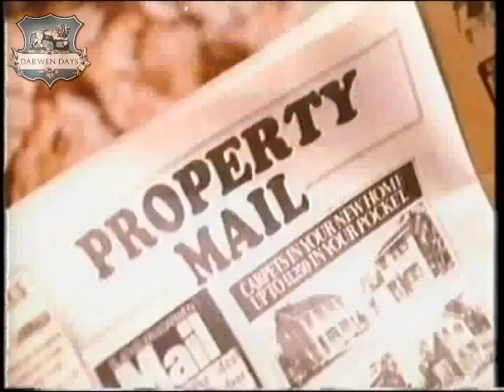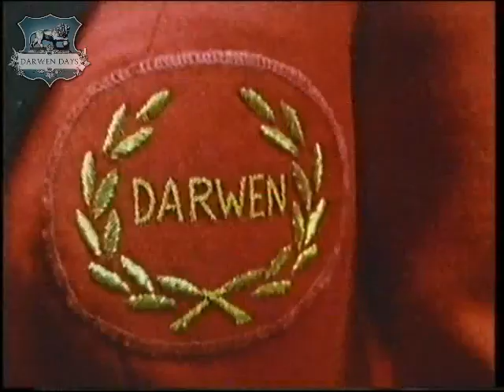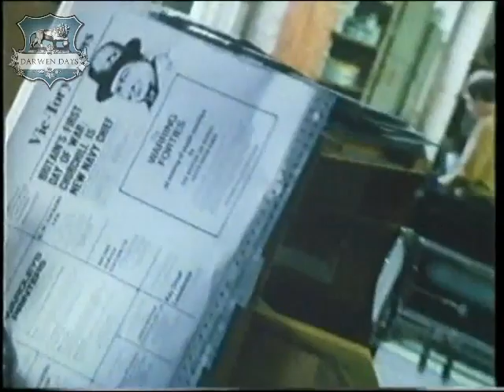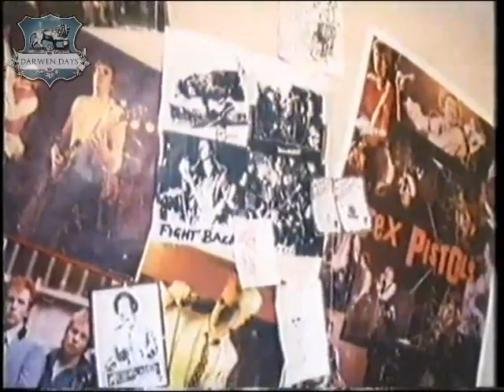Voxpop Episode 8